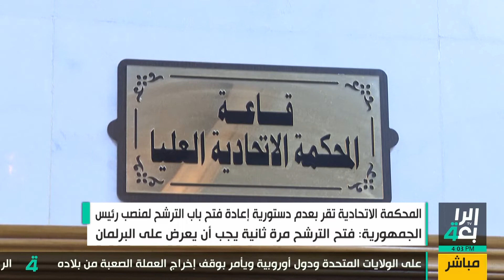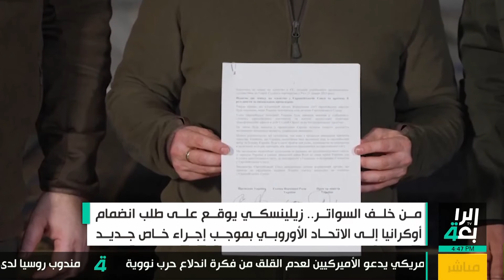نشرة اخبار الظهيرة مع وسام جاسم (الاتحادية تقضي بعدم دستورية اعادة فتح باب الترشيح لرئيس الجمهورية)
نشرة اخبار الظهيرة مع وسام جاسم (الاتحادية تقضي بعدم دستورية اعادة فتح باب الترشيح لرئيس الجمهورية) 2022/3/1